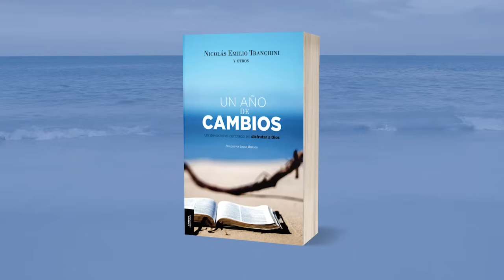Un año de cambios: Día 53